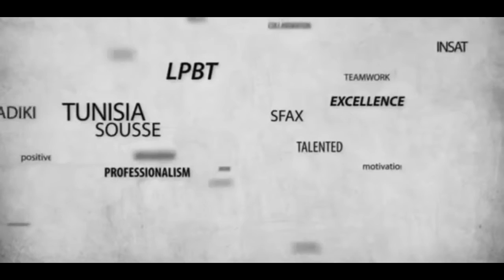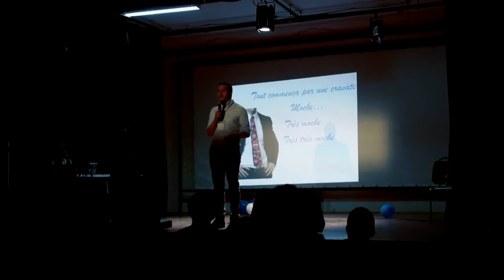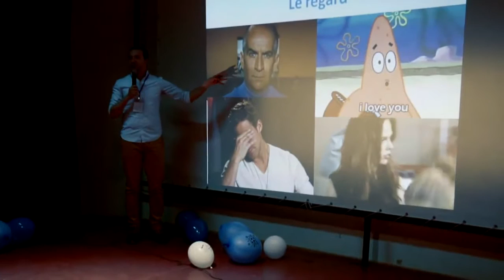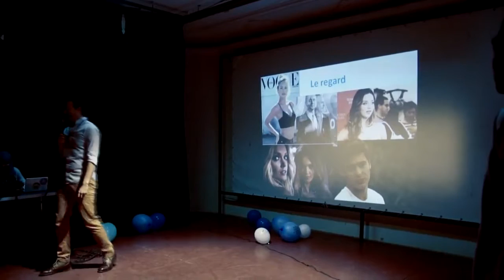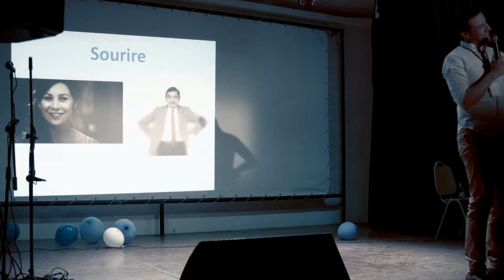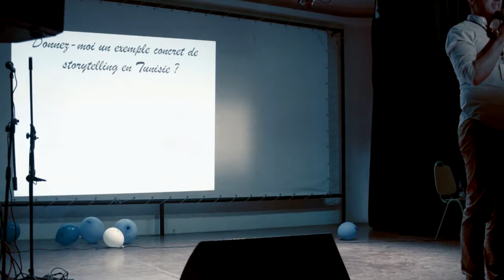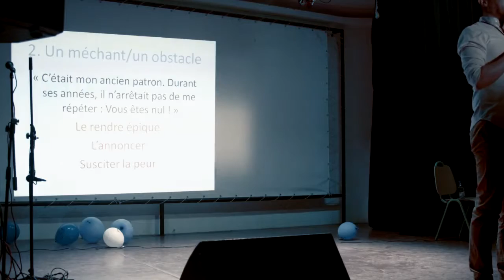BILBardo - Farouk Bahri